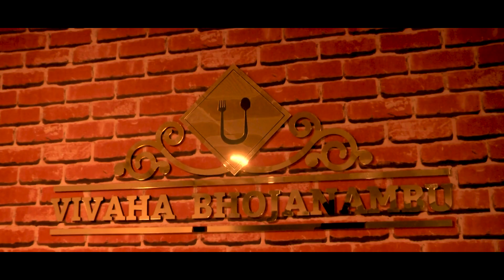Vivaha Bhojanambu Restaurant launched Open Air Terrace Lounge in Secunderabad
Open Air Terrace Lounge launched in Secunderabad by Vivaha Bhojanambu Restaurant